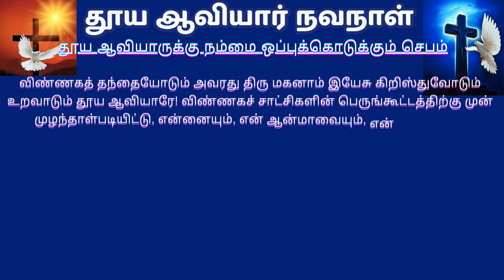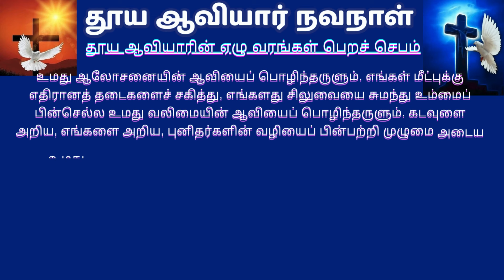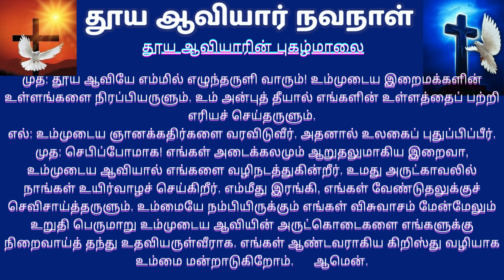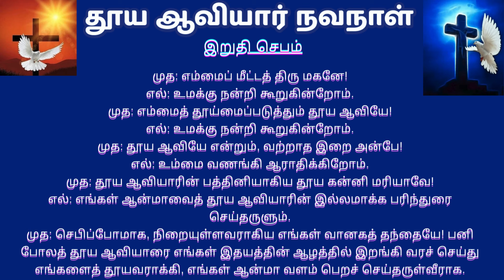ROSARY TO HOLY SPIRIT தூய ஆவியார் ஜெபமாலை TamilBibleWisdom @TamilBibleWisdom2022 M14